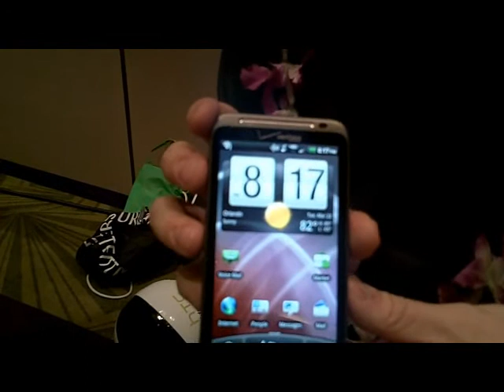HTC Thunderbolt Mobile 4G Review by Girlie Gagets for Crazyfunbabe.wmv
Girlie Gadgets got a first peek on the day of HTC announcement of the Thunderbolt android mobile phone to arrive this summer with Verizon.  During CTIA 2011 Orlando at Pepcom press event we did a product interview of the HTC Thunderbolt with 1 G Snapdragon, 8 megapixel camera, duo core, 4G, HTC sense.